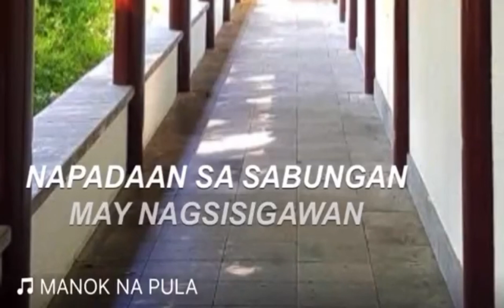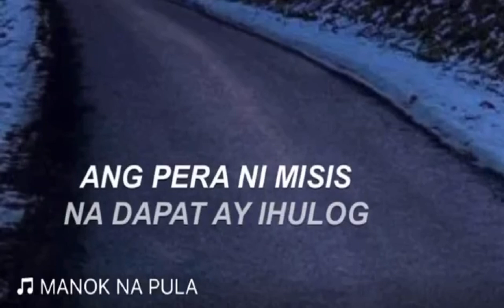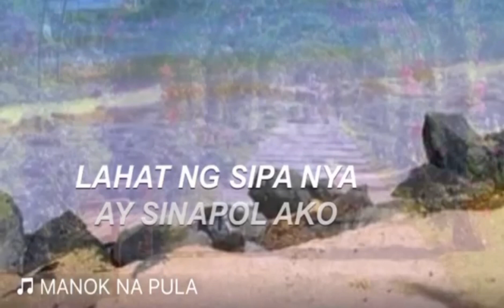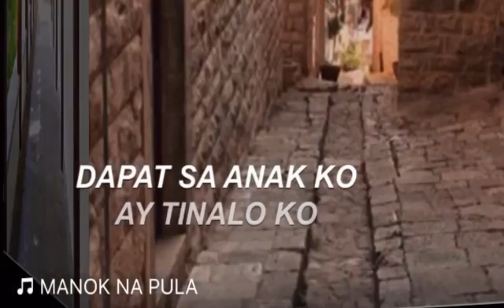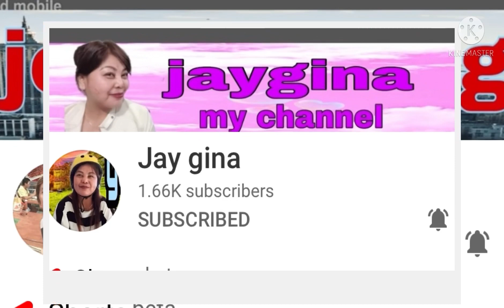My song cover of Manok na pula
Hope you’ll enjoy guys listening my song cover of manok na pula.